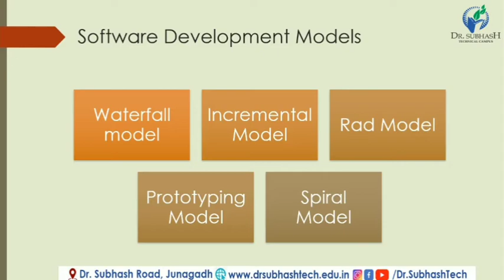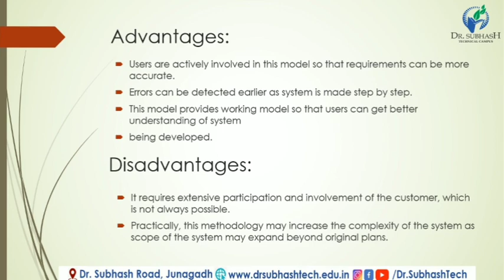FOSD Unit 1 Prototyping Model Lecture 5 in Gujarati By: Madhavi Adodariya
Prototyping Model